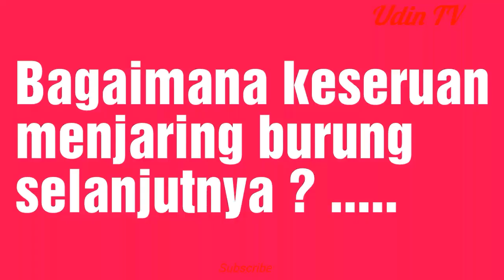serunya menjaring burung poksay genting / mandarin